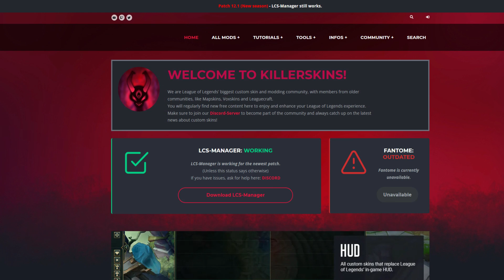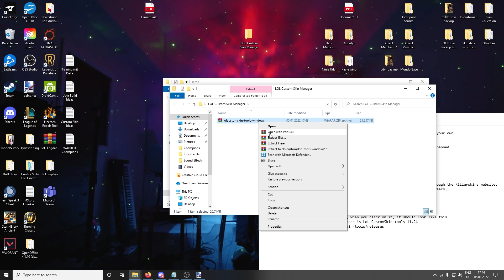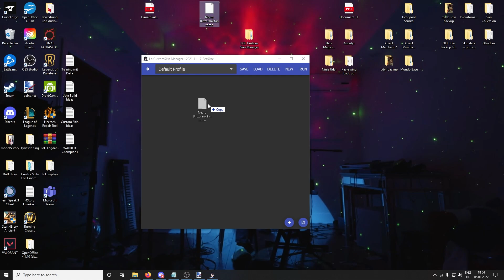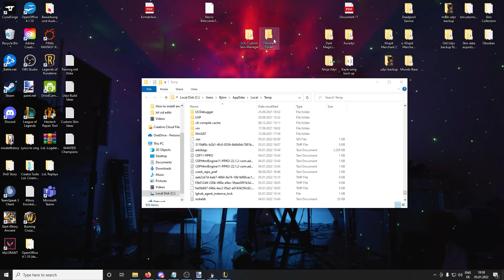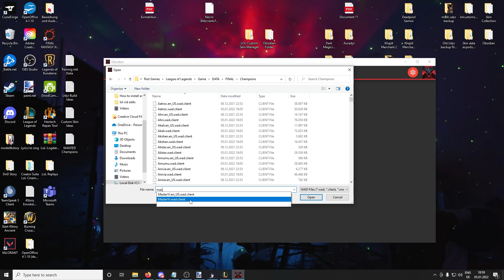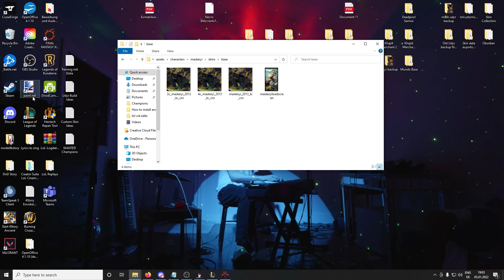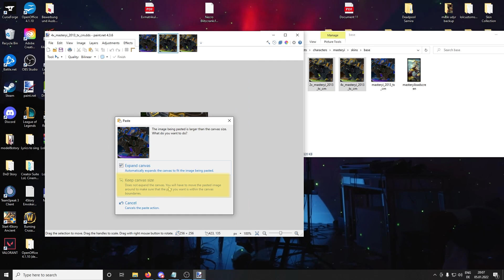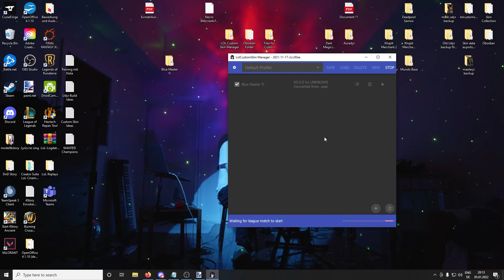How to Custom Skin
People asked me how to custom skin, so instead of keep writing them the same stuff I just made a tutorial.
The first half is just how to download and install Custom skins. In the second half you will learn how to make your own Skins!

0:00 Is Custom Skinning bannable?
1:00 Setting up LoL Custom Skin Manager
2:48 Downloading and installing Skins
4:34 Making your own Custom Skins
5:10 Setting up Obsidian
5:46 How to use Obsidian
7:50 How to edit Skin Files
10:19 File Path/Folder Directory
11:40 Outro